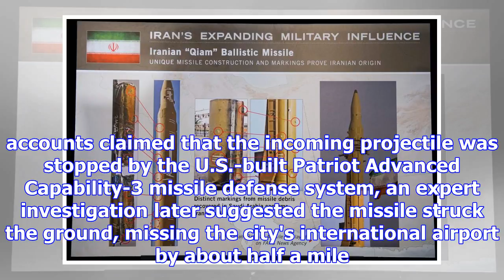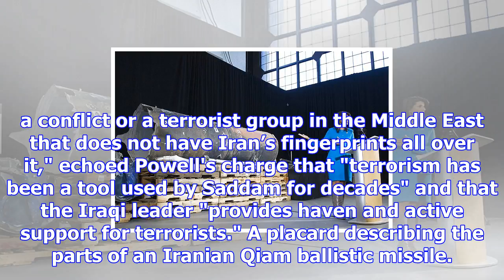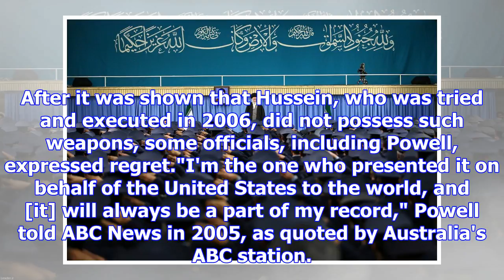After u.s. missile "show," iran says it's starting to feel like 2003 iraq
Iran's top diplomat compared a recent U.S. exhibition about his country's alleged growing missile th...